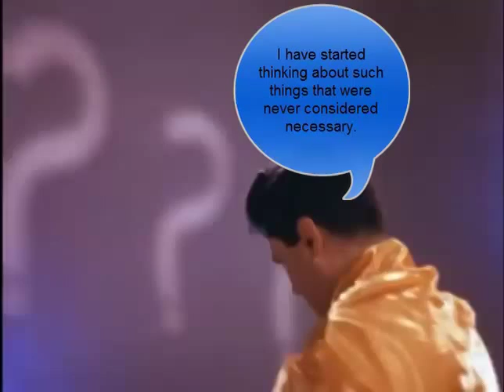Enlightenment - Guide Movie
Comments in English have been added.